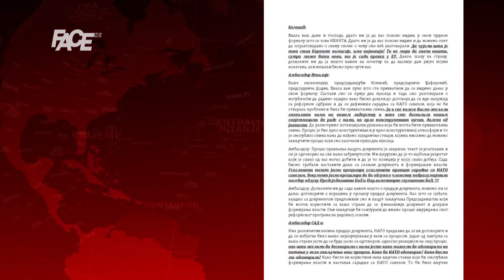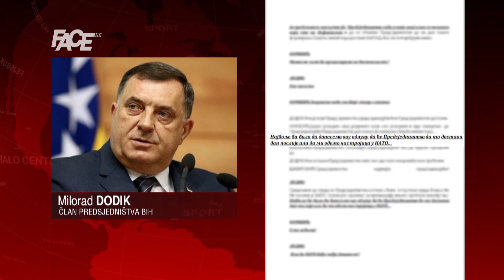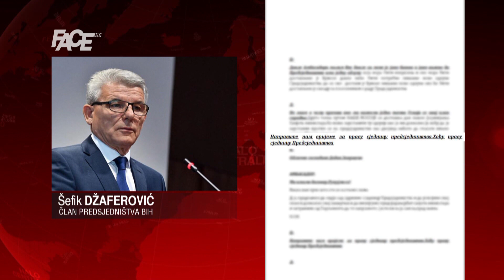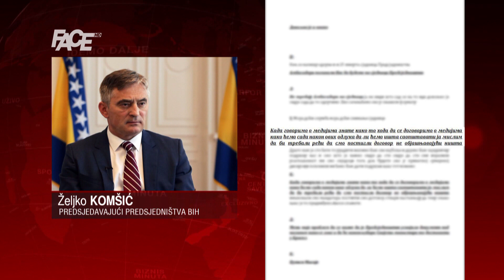EKSKLUZIVNO! Šokantno: Stenogram sastanka Predsjedništva i Kvinte:(Ne)idemo u NATO?